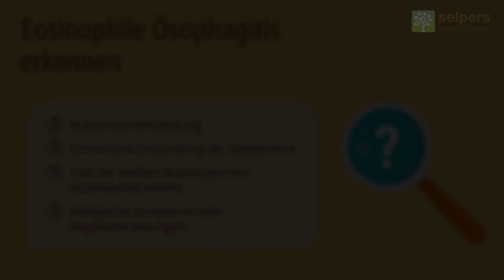Speiseröhrenentzündung als Ursache für Schluckbeschwerden (Infos von Arzt)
Speiseröhrenentzündungen sind eine häufige Ursache für Schluckbeschwerden. Sie können durch Infektionen, Aufstoßen oder allergische Erkrankungen wie die Eosinophile Ösophagitis bedingt sein.

Prim. Univ.-Prof. Dr. Christian Madl, Facharzt für Innere Medizin, Gastroenterologie und Hepatologie, beantwortet im Video "XXX" folgende Fragen:

00:00 ► Wie kann sich die Speiseröhre entzünden?
00:46 ► Woran erkenne ich eine Entzündung der Speiseröhre?
01:17 ► Was ist Eosinophile Ösophagitis?

✅ Was heißt das alles? Einen Glossar rund um die wichtigsten Begriffe bei Eosinophiler Ösophagitis findest du

» WEITERE (kostenlose) EXPERTEN-VIDEOS ZU SCHLUCKBESCHWERDEN und EOSINOPHILER ÖSOPHAGITIS findest du